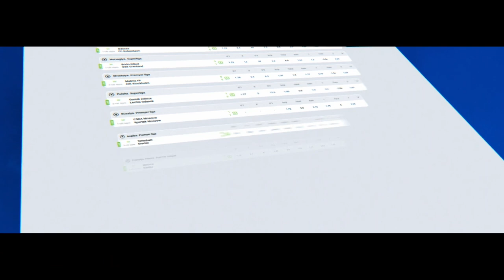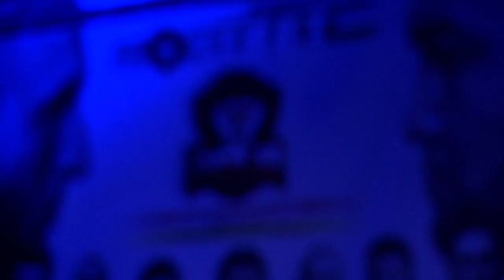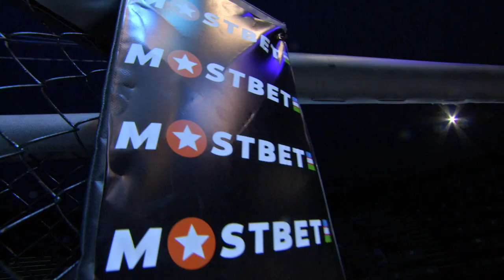AXMED MAGOMEDOV VS BOBUR XABIBULLAEV | ШЕРЛАР ЖАНГИ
"R3 FC" OFFICIAL YOUTUBE